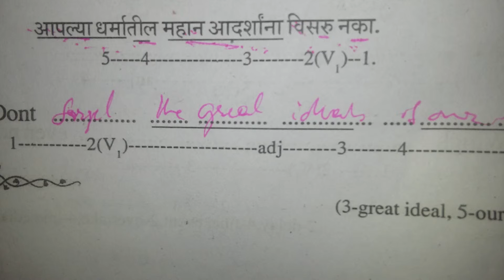Spoken English Class for CONSTITUENCIES IN MUMBAI . NAGARSEVAK . CORPORATES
140  devidas borse  rcf township  congress  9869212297/ 2554878
141  rukmini kharatmol  adarsh nagar, anik village  bjp  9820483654/25542098
142  rajendra mahulkar  mahul village, rcf company  ncp  25545543/ 25540329
143  jayashree kharat  suman nagar, sindh society, chembur  bjp  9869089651
144  kisan raju mistry  siddharth colony, chembur  congress  25530235/
145  gautam sable  shakar nagar, chembur  rpi  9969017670
146  prakash fatrphekar  subash nagar, chembur  shiv sena  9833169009
147  mangala kate  borla and ghatla village, chembur  shiv sena  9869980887
148  babasaheb bansode  jyoti nagar, chembur  rpi  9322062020
149  rajiv chaugule  tilak nagar cheda nagar  shiv sena  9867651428
150  sharad pawar  chandivali village (west)  congress  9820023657
151  chitra sangale  chandivali village (east)  shiv sena  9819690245
152  kamlakar jamsandekar  mohili village  shiv sena  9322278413
153  harish shukla  kajupada, asalpha village  shiv sena  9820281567
154  shaila lande  kamani, kurla  mns  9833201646/ 28510214
155  annamalai s  jari-mari  congress  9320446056/ 28510776
156  sitaram tiwari  home guard training center  bjp  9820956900/ 25149973
157  rajhans singh  wadia estate, premier, automobiles, kurla  congress  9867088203/ 32533451
158  narayan pawar  kurla village  ind  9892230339
159  shajiya azmi  vinoba bhave nagar  ind  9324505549
160  shantaram naik  kamgar nagar, kurla terminus  shiv sena  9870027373
161  abdul rashid malik  shshikant nagar  ncp  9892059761 / 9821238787
162  anuradha pednekar  nehru nagar takia wadi  shiv sena  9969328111
163  rajendra lad  kasai wada, everard nagar  mns  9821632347 / 25244917
164  vidya bhoir  swadeshi mill  shiv sena  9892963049
165  mangesh satamkar  pratiksha nagar, sion  shiv sena  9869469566
166  ravi raja  sion transit camp  congress  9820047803/ 24090796
167  upendra doshi  lokmanya tilak hospital, matunga  congress  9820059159
168  harvinder kaur maniktala  rawli hill, antop hill  congress  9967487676 / 24092944
169  shraddha jadhav  c.g.s. colony, antop hill  shiv sena  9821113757
170  niyaz hill  c.g.s. colony, antop hill  ncp  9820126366/ 24120304
171  darji faridabanu  sangam nagar  sp  24105845
172  presila anil kadam  korba mitha nagar, wadala  congress  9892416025 / 24982060
173  hemant doke  laper's home wadala  shiv sena  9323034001
174  raghunath thavai  hindu colony, parsi colony  congress  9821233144 / 24143304
175  parvati dattu katake  kala killa, mahim     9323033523
176  naresh mane  dharavi  congress  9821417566/ 24078903
177  sunanda suryawanshi  mukund nagar, dharavi  shiv sena  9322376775
178  mahendra shinde  weatern india tanneries, dharavi  congress  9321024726 / 24026176
179  hanumanta nandepali  mahim labour camp  congress  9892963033 / 24030694
180  mangla gaikwad   shahu nagar, mahim  congress  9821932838 / 24090421
181  santosh parab  mahim creek and mahim fort  shiv sena  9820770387
182  meena desai  shitladevi temple, mahim  congress  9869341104 / 24467999
183  ajit pandit  ruparel college, matunga (w)  shiv sena  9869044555
184  snehal jadhav  dadar railway station  shiv sena  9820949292
185  pravin devhare  shivaji park  shiv sena  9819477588
186  manohar kamble  s.t. depot, parel  shiv sena  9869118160
187  jyoti bhosle  t.v.centre, worli  shiv sena  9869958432
188  sanjay agaldhare  worligaon  shiv sena  20651362, 24922842, 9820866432
189  madhukar dalvi  worlidairy, sasmira  shiv sena  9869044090
190  jagdesh sawant  worli bdd chawls  shiv sena  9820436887
191  asish chemburkar  gandhi nagar, worli  shiv sena  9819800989
192  parshuram desai  mahalakshmi race cource  ind  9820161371/ 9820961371
193  chandrakant pugaonkar  arthur road jail  bjp  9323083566/ 23097653
194  sunil shinde  parel bdd chawls  shiv sena  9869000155
195  shahuntala mane  ranjeet studio, dadar  congress  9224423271/ 24167273
196  sunil more  naigaon police colony  congress  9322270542/ 32606558
197  parvati gorivale  mahatma gandhi colony, bhoiwada  shiv sena  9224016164
198  sanjay amboli  nare park, parel   shiv sena  24163458, 24130303, 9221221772
199  anil pawar  k.e.m. hospital, parel  shiv sena  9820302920
200  dilip shinde  abhuyday nagar kalachawki  shiv sena  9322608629
201  prakash chalke  cotton green, sewri  shiv sena  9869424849
202  advocate mangesh bansod  ghodapdeo, mazgaon  ncp  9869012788/ 23727929
203  ramakant rahate  kasturba hospital byculla  shiv sena  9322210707
204  vandana gawli  byculla railway station  abs  23091771
205  geeta gawli  nair hospital to byculla  abs  23091771
206  afreen fayyaz ahmed  madanpura/ mazgaon court  congress  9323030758 / 55393943
207  yeshwant jadhav  anjirwadi, mazgaon  shiv sena  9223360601
208  shaikh rabiya iqbal  mastan tank, j.j. hospital  congress  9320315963/ 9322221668
209  amin patel  kamathipura  congress  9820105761 / 23735100